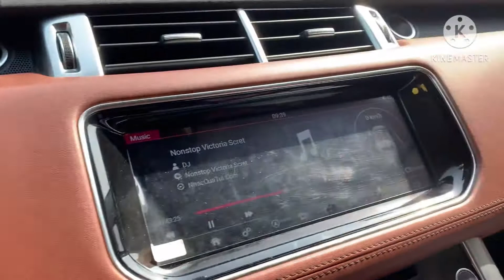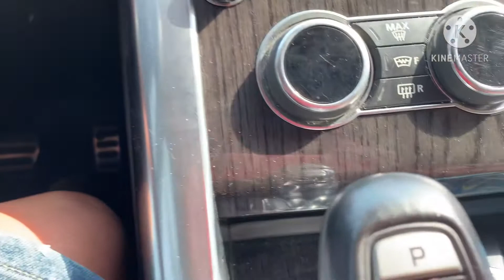Range Rover 2015 / Tâm Tài Xế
Range Rover 2015 Xe Cũ Còn Đẹp  / Tâm Tài Xế